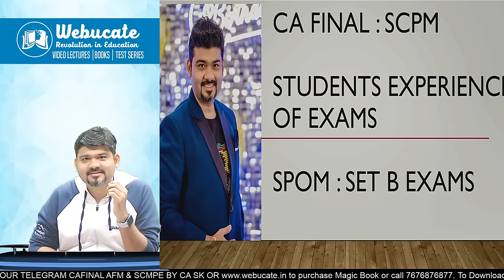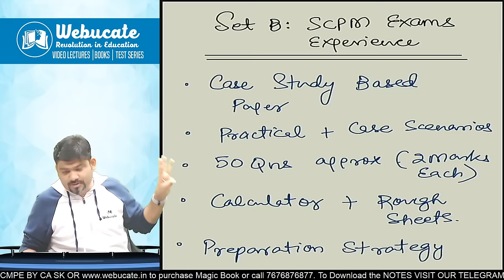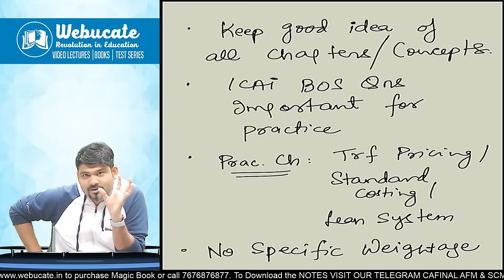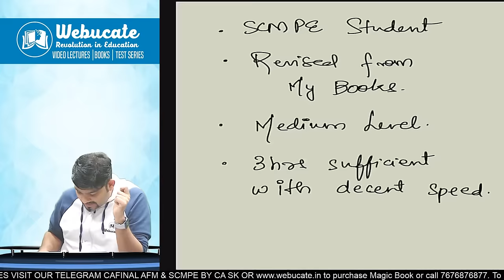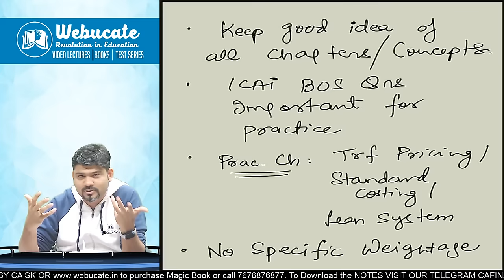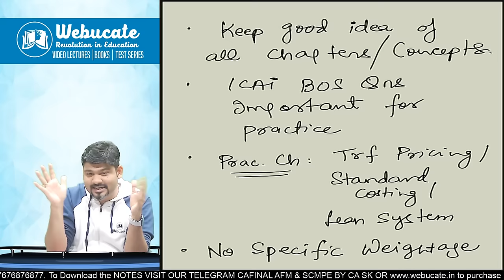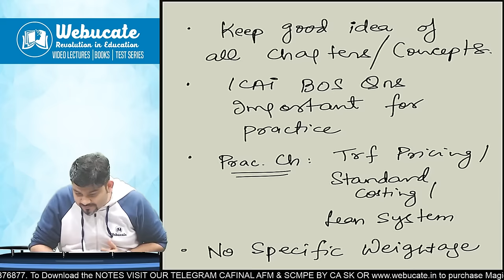SCPM SET B SPOM STUDENT CLEARED IN FIRST ATTEMPT EXPERIENCE WITH TIPS & TRICKS | CA SANKALP KANSTIYA